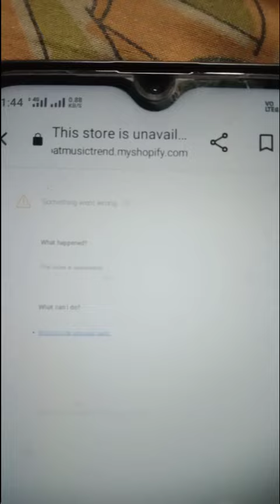boat earbuds rs 49 offer ,, don't buy,, boatairpods boatairpods ,,its real time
boat earbuds scem